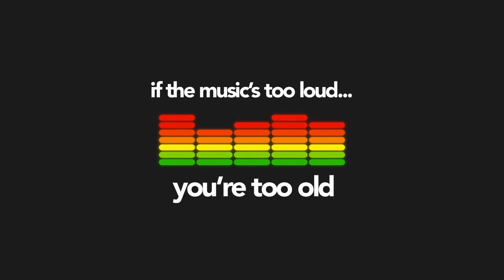Remorse Code - Transcend (Drum & Bass Mix)